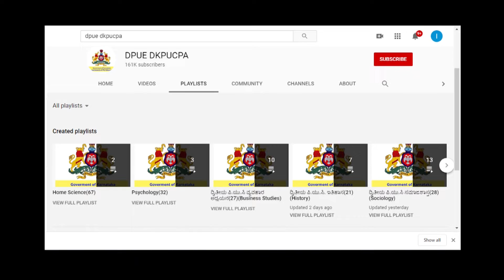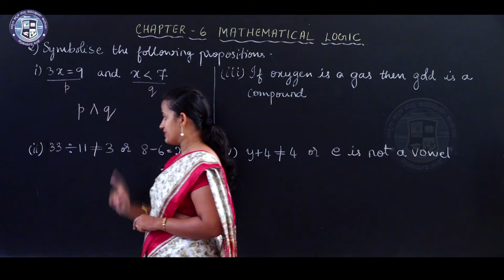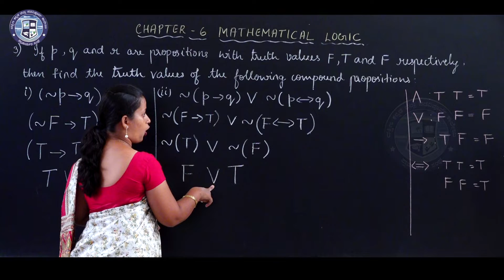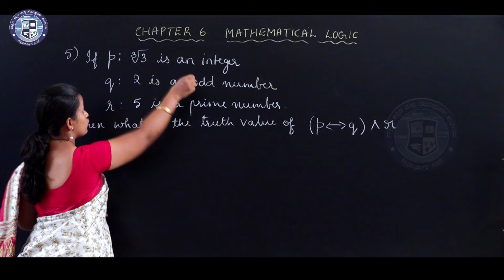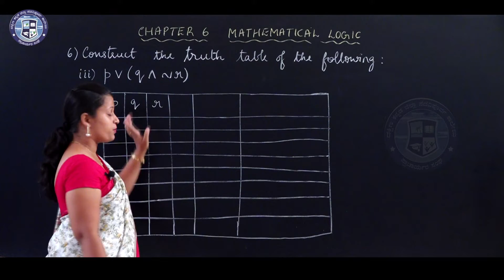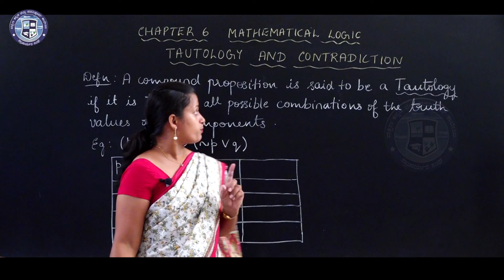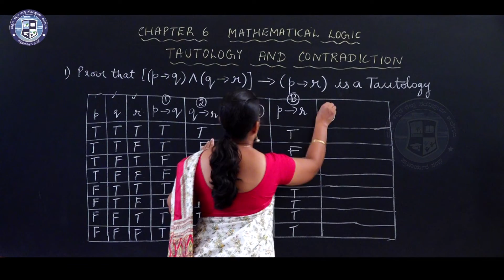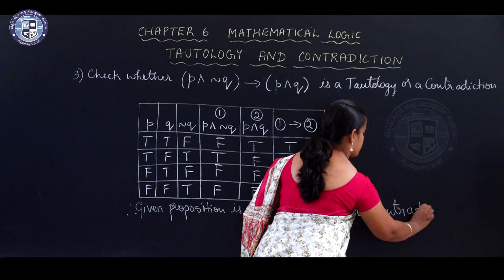Basic maths Chapter 6 : Part 2/3 Mathematical Logic || By Vinitha